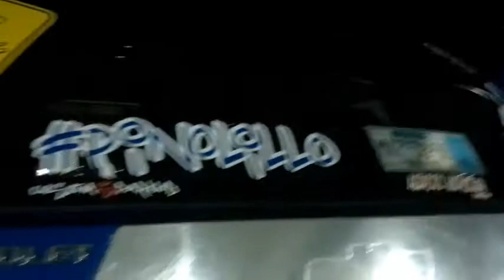Center Plaza 2018 SPARK AZUL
Entrevistas completas y vídeos del evento center plaza ecatepec Estado de México Les mostramos lo mejor de cada Auto
Nuestro reportero Federico MerloO nos muestra en exclusiva el siguiente vídeo del programa
Máxima Velocidad TVMX

vídeos y Fotos en páginas y grupos del nuestro Programa
Fb/Amigos que les gusta Máxima Velocidad TVMX
Fb/Federico Angel González Merlo
Fb/Amigos que les gusta Máxima Velocidad Tv
extreme car show 22 de febrero tunning spl Tv
extreme car show 22 de febrero tunning spl
Categoría
Entretenimiento
Máxima Velocidad TVMX